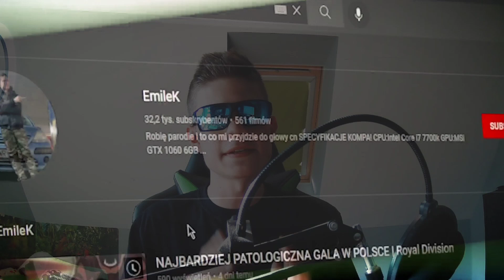KAMERZYSTA MIAŁ WYPADEK | Kamuś, Kruszwil, Nitro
Siemka

Serwer Discord!
Snap zeamsone_synu